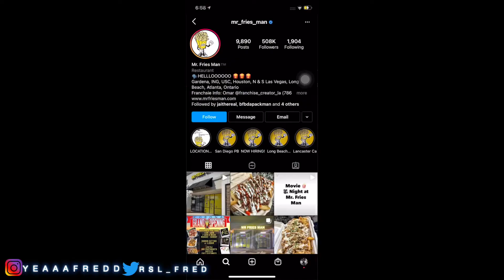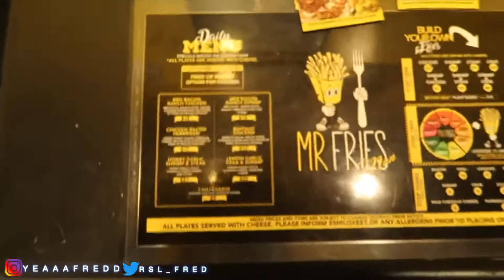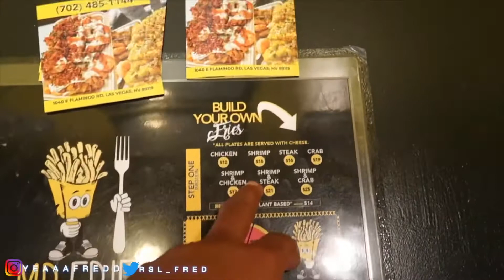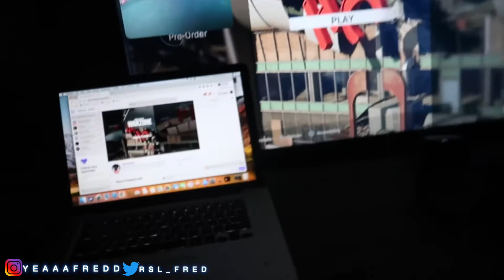THE BEST FRIES I EVER SEEN😱🔥🔥MUKBANG IN VEGAS WIT FRED 🧪🚀🚀